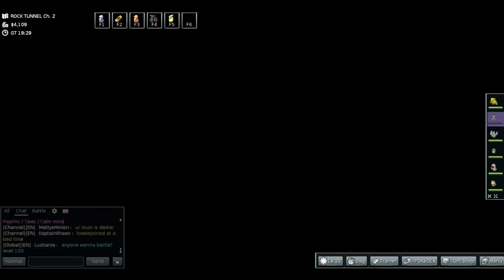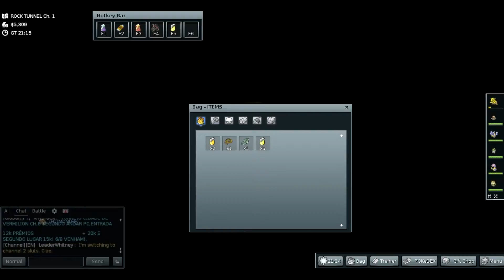Pokemon MMO ep 15 Stupid F***** cave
Welcome to a PantherXL360 Video i hope you enjoy